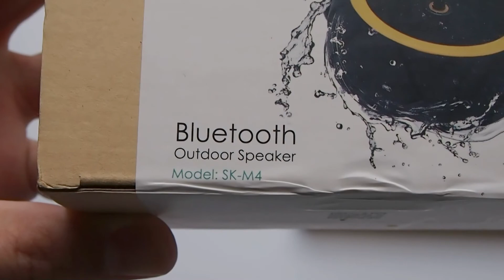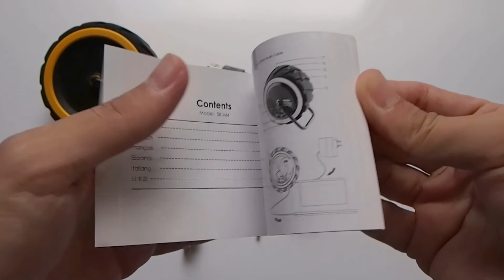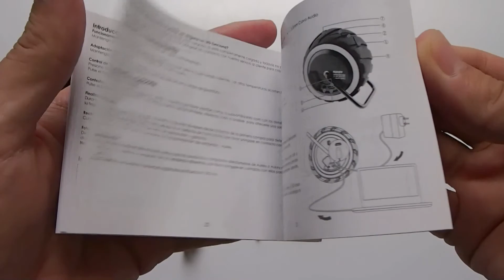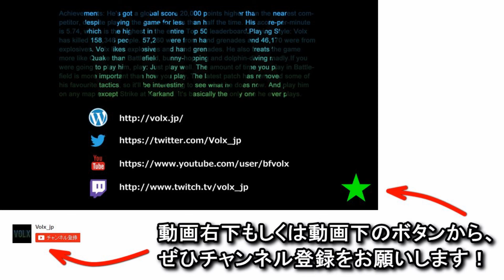【SK-M4】耐衝撃＆防沫型のBluetoothスピーカー レビュー【Aukey】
☆Amazon.co.jpへ移動　⇒

BFシリーズ古参プレイヤーによる、商品レビュー垂れ流し。
各メーカー様から提供頂いた商品や、購入した商品を紹介します。
動画だけでなく、ブログで追加解説を行っている場合もあります。

～Battlefield 4～